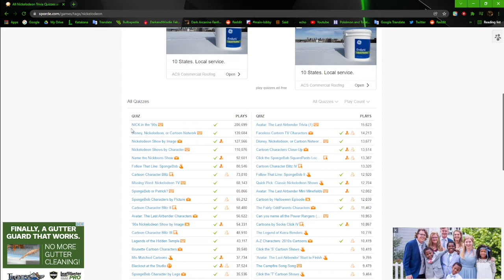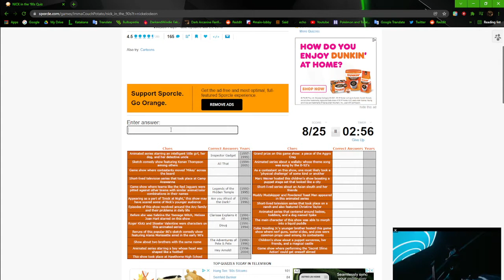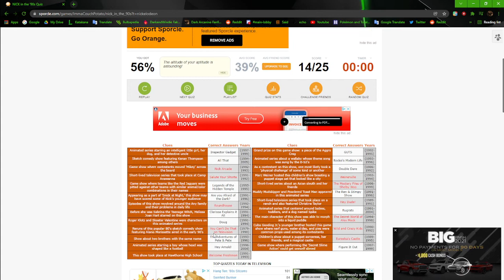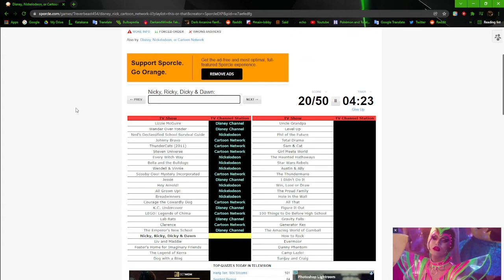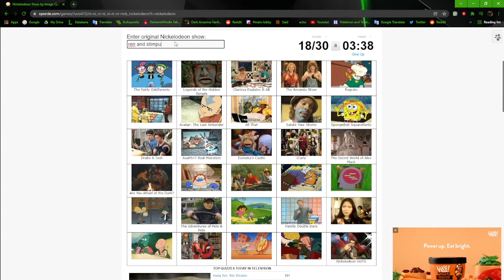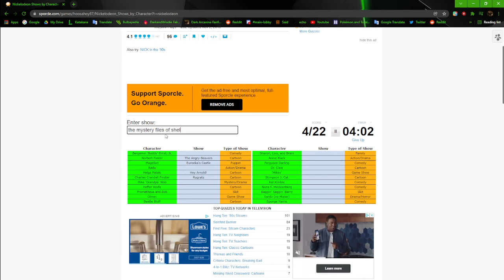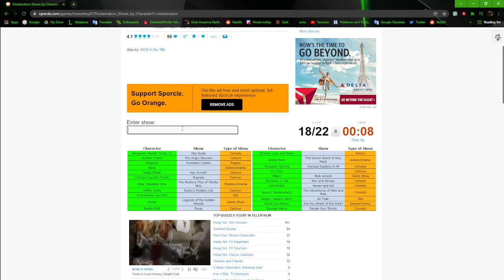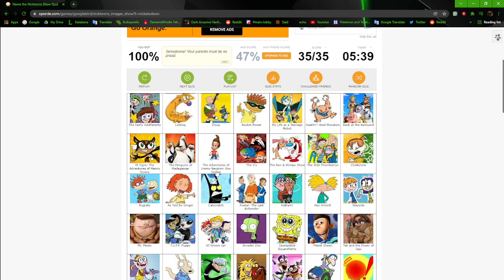'99 | Nickelodeon Sporcle Quiz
Decided to take a few Sporcle quizzes dedicated to Nickelodeon. How will I do? Well, considering that I was born in 1999... probably not great.